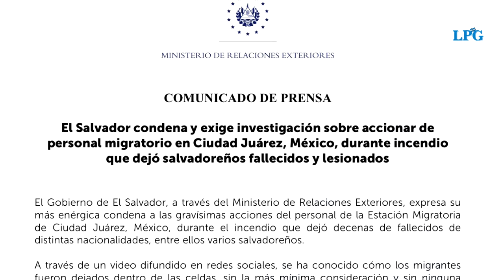12 salvadoreños entre migrantes víctimas del incendio en México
Cuatro de ellos se encuentran con lesiones de gravedad, informó la cancillería salvadoreña.